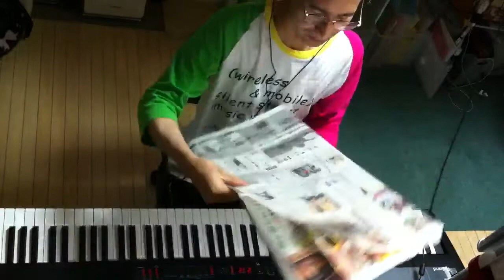2014.10.01 Aratori ex atonal 1